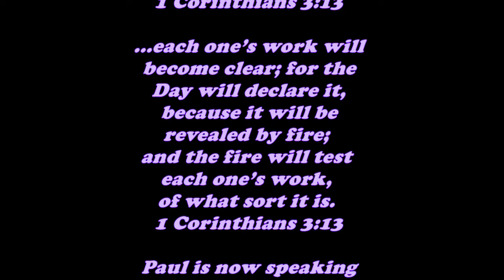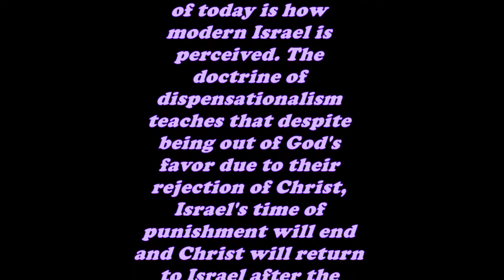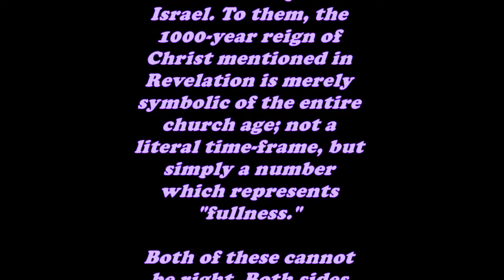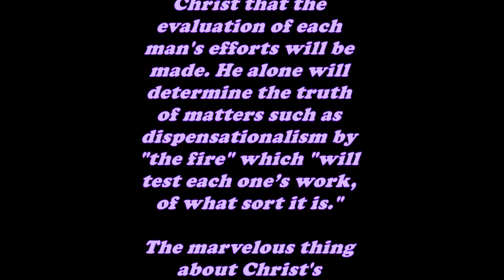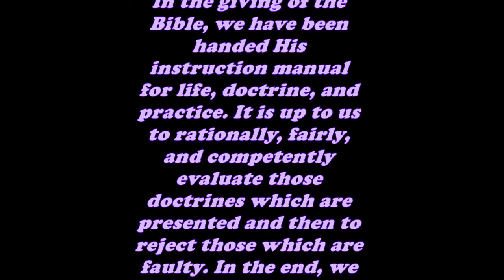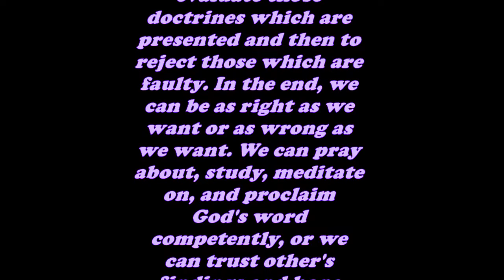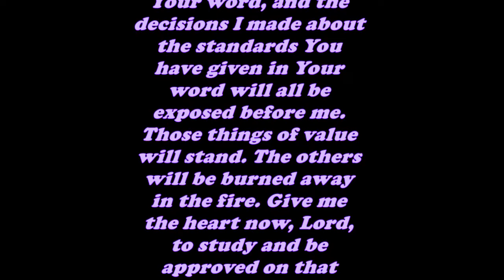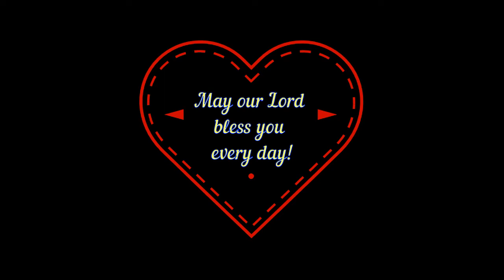Daily Bible Verse Commentary - 1 Corinthians 3:13